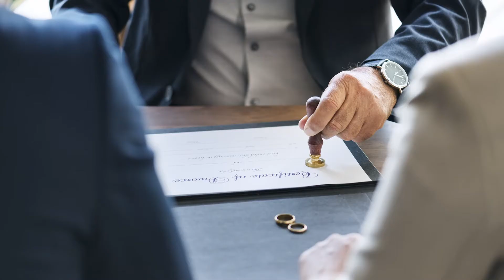Divorce Attorney - Active Local Video Marketing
Active Local Video Marketing   Divorce Attorney

Looking for a Local Divorce Attorney?

Leverage the POWER of Video Marketing (Digital Video Ads and Infomercials) to PROMOTE Your Business Online!
In Today Online Economy ... You Cannot Afford To Be Invisible Online!
Use All Of Your Online Assets As "Digital Storefronts and Digital Billboards"
Showcase Your Business To Attract More Customers and GROW YOUR BUSINESS!